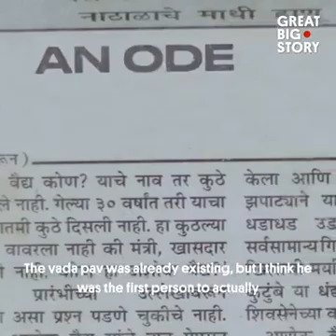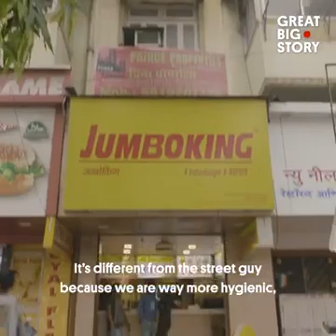5 June 2020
Video from anjee21